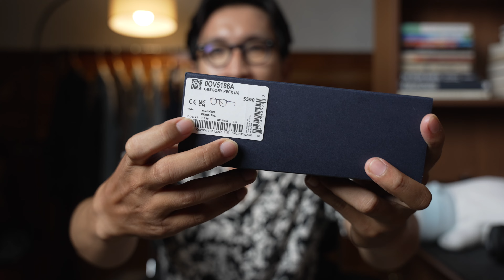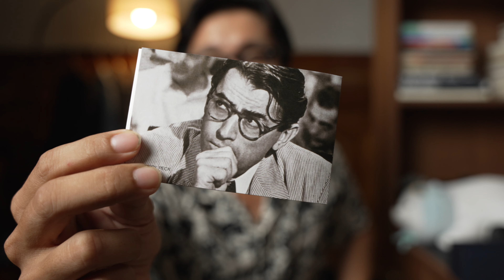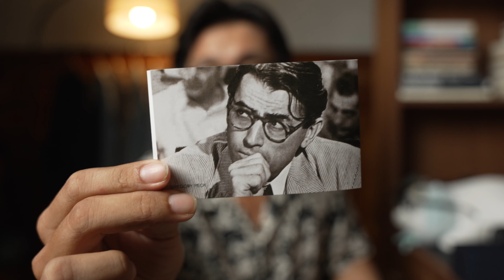Kính Oliver Peoples đầu tiên của mình - Gregory Peck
Chiếc kính Oliver Peoples đầu tiên của mình - model OV5186A 1003 Gregory Peck. Kính được lấy cảm hứng từ diễn viên cùng tên, quái kiệt của nước Mỹ, Gregory Peck, trong vai diễn luật sư Atticus Finch trong phim To kill a mockingbird

Thiết bị mình dùng:
▸ Sony ZV-E1
▸ Sigma 24-70mm f/2.8 DG DN Art (for Sony E)
▸ Fujifilm X-T5
▸ Fujifilm XF 16-55mm f/2.8 R LM WR